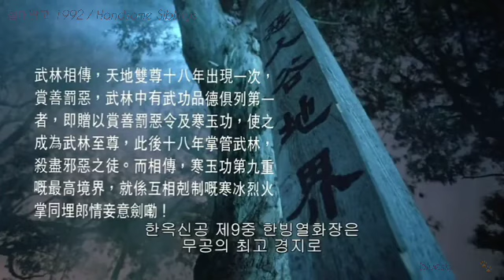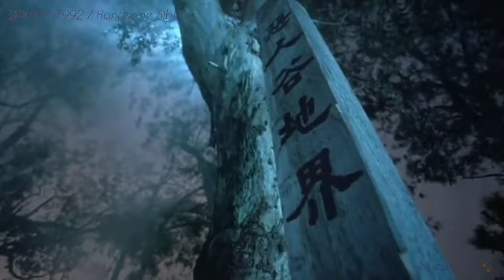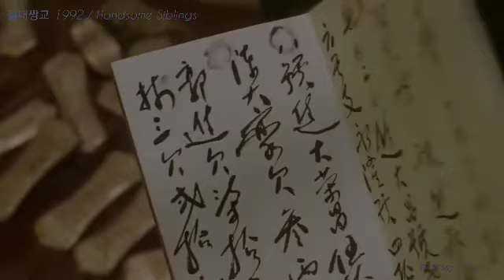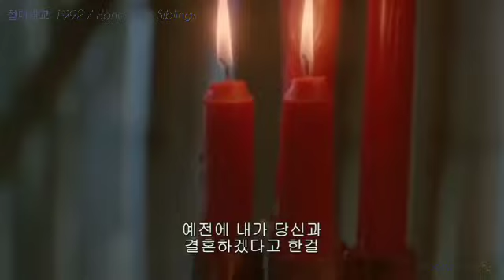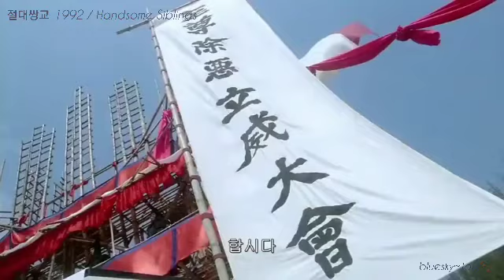“무협영화:절대쌍교(絶代雙驕) 📽 / Handsome Siblings, 1992” [ect.114]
오래전에 관람했던 추억의 홍콩영화 “절대쌍교”를 시청하시며 여유있는 시간들 보내세요.
건강하세요
-bluesky~tour🐾-.

Watch the Hong Kong movie “Absolute Twin Bridges” from a long time ago and have a good time.
Get Healthy

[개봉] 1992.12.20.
[등급] 15세 관람가
[장르] 액션, 코미디, 멜로/로맨스
[국가] 홍콩
[러닝타임] 100분
[감독] 증지위
[주연] 유덕화(소어아역), 임청하(화무결), 장민(이화궁주)
[조연] 오진우, 원영의, 오맹달, 묘교위, 장국주, 오요한, 엽덕한, 성규안, 풍극안, 고미화, 왕청

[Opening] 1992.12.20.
[Rating] 15-year-old audience
[Genre] Action, Comedy, Melodrama/Romance
[Director] Jeungjiwi
[Starring] Yoo Deok-hwa (Soeo-ah), Im Cheong-ha (Hwa Mu-gyeol), Jang Min (Lee Hwa-gung-ju)
[Supporting Cast] Oh Jin-woo, Won Young-ui, Oh Maeng-dal, Myo Gyo-wi, Jang Gook-ju, Oh Yo-han, Yeop Deok-han, Sung Gyu-an, Pung Geuk-an, Ko Mi-hwa, Wang Cheong
[줄거리]
무림의 양대 기인로 알려진 천지쌍절은 권선징악을 하기 위해 18년마다 한번씩 나타난다. 그리고 무공과 덕망을 갖춘 자를 선출해 권선징악 영패와 절세 무공으로 알려진 한옥신공(寒玉功)을 전수해 준다. 선택된 자는 그후 18년 동안 무림 맹주가 되어 쌍절을 대신해 악을 징벌하고 정의를 수호해 나간다. 무림의 기인 - 천지쌍간은 18년마다 한 번씩 나타나 새로운 무림맹주를 선출해 '권선징악령'을 준다. 맹주가 된 미모의 이화궁주는 십대악인을 징벌하기위해 악인곡을 찾아가는데 그녀의 남편인 연남천은 악인들이 누명을 쓴 것을 알고 살생을 막다가 결국 식물인간이 된다. 십대악인들은 이화궁주와 연남천 사이에서 낳은 어린 아들 - 소어아(유덕화 분)를 키워 복수를 다짐하고, 이화궁주는 화무결(임청하 분)이라는 갓난아기를 데리고 와서 후계자로 삼는다. 그리고 18년 후, 강호는 다시 무림대회로 술렁이고 소어아와 화무결은 맹주자리를 놓고 서로 대립하다가 사랑하는 사이로 변한다. 한편, 양의 탈을 쓴 무림성주 강별학은 음모를 꾸며 이화궁주를 죽게 만들지만 그 자신도 아들인 강옥랑의 손에 죽음을 당한다. 사랑 때문에 사문을 배신한 화무결은 중독되어 생사기로에 놓이는데 무림맹주가 되어 최고의 무공을 터득한 강옥랑이 강호를 공포의 도가니로 몰아넣는다. 천지쌍존의 도움으로 목숨을 건진 화무결은 소어아와 '남녀 합심검'을 익혀 강옥랑과 마지막 승부를 벌인다.

[summary]
Known as one of the two major causes of Moorim, Cheonji Nunujeol appears once every 18 years to perform good luck. Then, a person with martial arts and virtue is selected and passed on to the hanok shingong (寒玉功), which is known for the spirit of the gwonseon jingak and saving money. The Chosen One becomes the leader of Moorim for the next 18 years, punishing evil and defending justice on behalf of Nunchul. The origin of Moorim - Heaven and Earth twins appear once every 18 years to elect a new Moorim Maengju and give them the 'Kwon Seon-Jing Evil Spirit'. The beautiful Lee Hwa-gung-ju, who became the mastermind, goes to the villain Gok to punish the teenage wicked, but her husband Yeonnam-cheon finds out that the wicked have been framed and stops the killing, eventually becoming a vegetative man. Teenage villains vow to avenge her by raising their young son, Soeo-ah (Yoo Deok-hwa), born between Gungju Lee and Yeonnamcheon, and Gungju Lee Hwa takes a newborn baby named Mu-gyeol Hwa (played by Im Cheong-ha) and adopts her as her successor. And 18 years later, Kang-ho is again in the mood for a Moorim tournament, and So-ah and Hwa Mu-gyeol fight each other over the position of the leader, but then they fall in love. Meanwhile, Moorim Seongju Kang Byeolhak in sheep's clothing conspires to kill Gungju Ihwa, but he himself is also killed at the hands of her son, Kang Ok-rang. Hwa Mu-gyeol, who betrayed a monk because of love, is addicted and is on the verge of life and death, but Kang Ok-rang, who has mastered the best martial arts, becomes the master of Moorim and drives Kang-ho into a crucible of fear. Hwa Mu-gyeol, who saved her life with the help of the Heavenly Earth Twins, learns the 'male-female joint sword' with So-ah and fights Kang Ok-rang for the last time.
[Source] Naver Movie